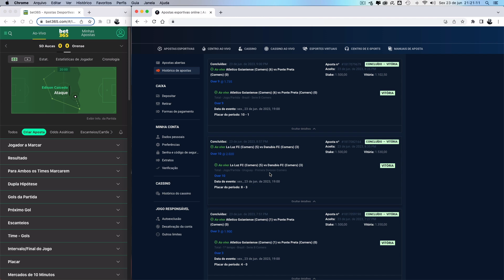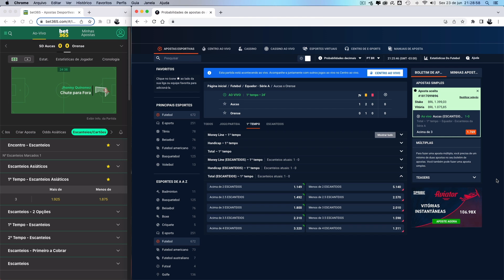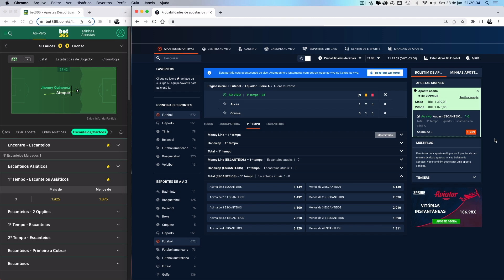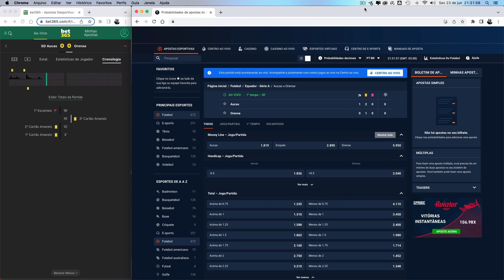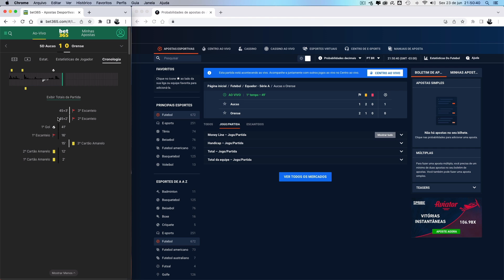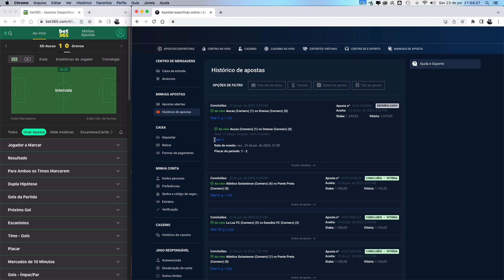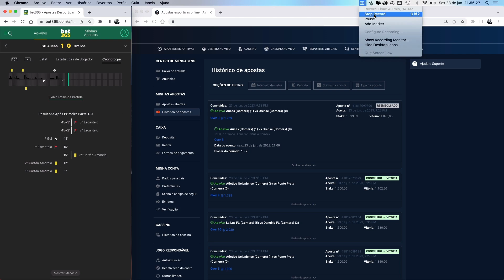EP. 124 🚩 ESCANTEIO "ASIÁTICO" com REEMBOLSO em OUTRA CASA é IGUAL ao da 365 (link na descrição) 🔄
Faaaaala, escantuber! Beleza? Meu nome é Tevo Soares e você está no canal EscanTevo. Vejo muita gente dizendo que o mercado de operações com reembolso, tanto para escanteios como para gol, é algo exclusivo da 365. Isso está errado. Existem outras casas que disponibilizam este mesmo tipo de operação. A diferença se dá apenas na nomenclatura, pois "asiático" é como a 365 denomina, mas ainda assim é preciso ficar atento(a), pois tal denominação não significa que a operação devolverá o investimento, já que números inteiros devolvem (se atingidos), enquanto que números quebrados não.